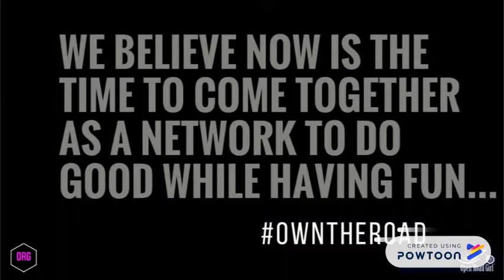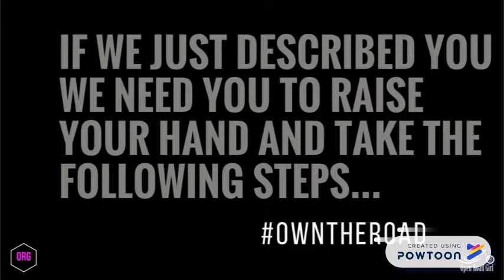JOIN TEAM ORG 2018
We're building a global network of Open Road Girls and their loved ones who want to see Faith Ahelers set a world record.  Join us by texting the word, "FAITH" to "26786" for more information and even some free cash value in the form of blue chip stock.